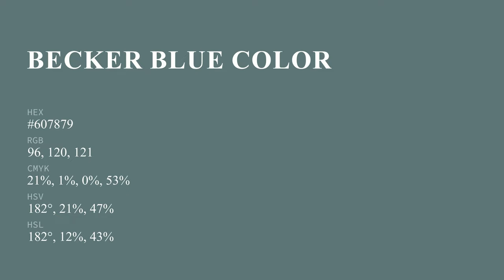Becker Blue color #607879 hex color - Blue color - Warm color 607879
What color is Becker Blue ? #607879 hex color - Blue color - Warm color 607879

Hex #607879 Color Code is also known as Becker Blue color.